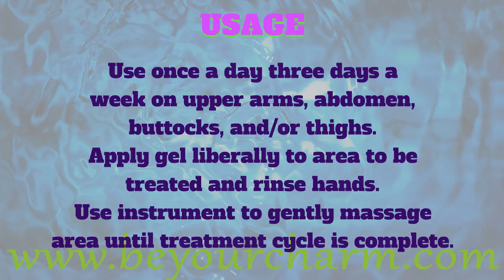BE YOUR CHARM AGELOC® BODY SHAPING GEL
For a more contoured, firmer, smoother you.
ageLOC Body Shaping Gel is an intensive spa
quality treatment that smooths and
helps improve the overall appearance
of the skin.